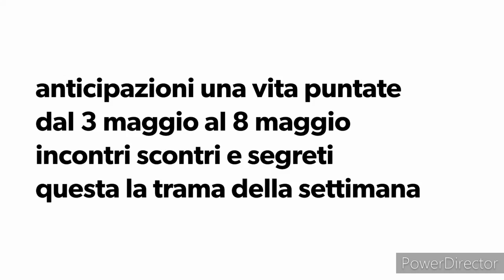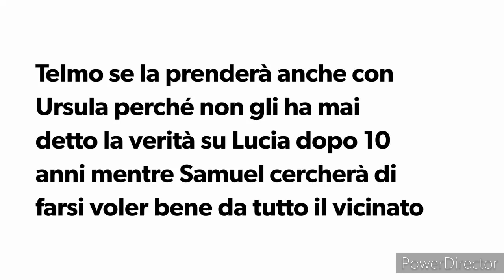Una vita :Anticipazioni 3 - 8 Maggio incontri scontri e Ritorni.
Anticipazioni una vita puntate dal 3 al 8 maggio